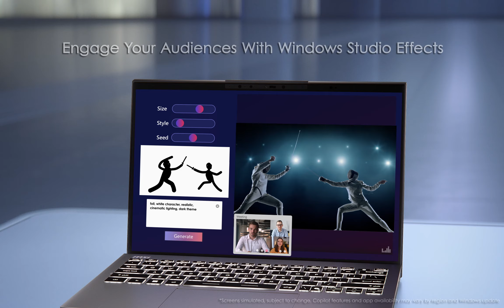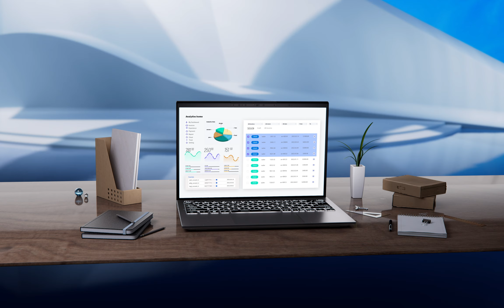Prestige 13 AI+Evo A2VM | MSI USA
Prestige 13 AI+Evo A2VM | The Essence of Elite

Get ready for the new peak of AI-ready PC laptops. The new Prestige 13 AI+ Evo powered by up to an Intel® Core™ Ultra 9 processor with the latest Intel® Evo™ Edition certification. Go beyond your everyday with premium portable performance, vivid display, slim design, and high battery efficiency to support your lifestyle in the AI Era. Harness intelligent productivity in the palm of your hands.